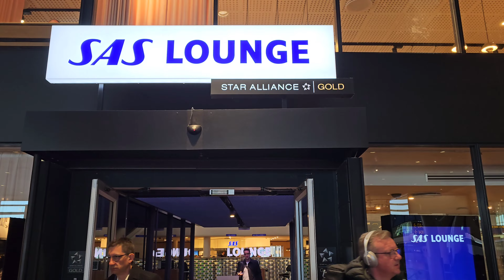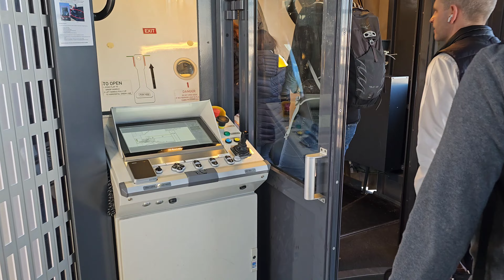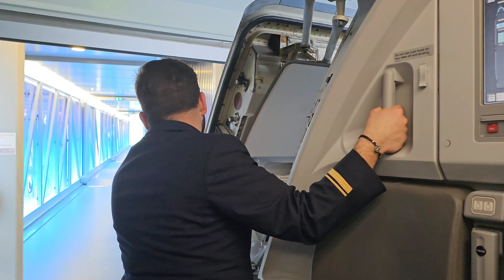Lufthansa Airlines A320 Neo Copenhagen to Munich CPH-MUC Business Class 漢莎航空 商務艙 哥本哈根至慕尼黑